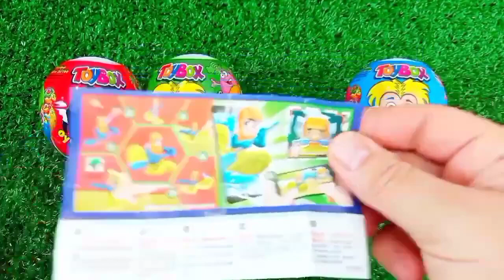ASMR MUKBANG Watermelon Desserts Cutting Rainbow. Lollipo Cutting Rainbow.Gummy Candy